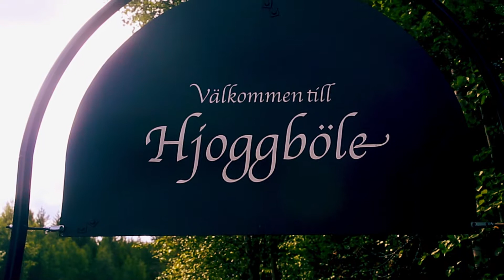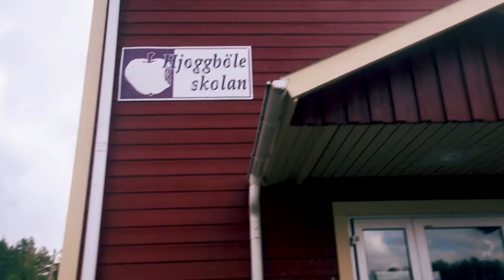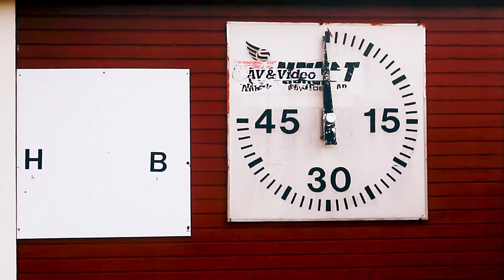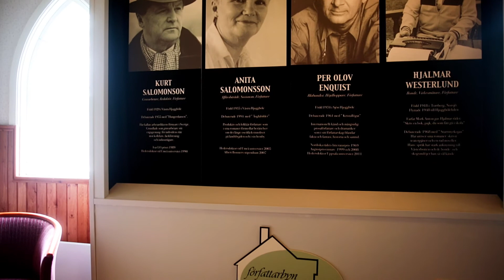Anders Öhman intervjuar författaren Kurt Salomonson 2019